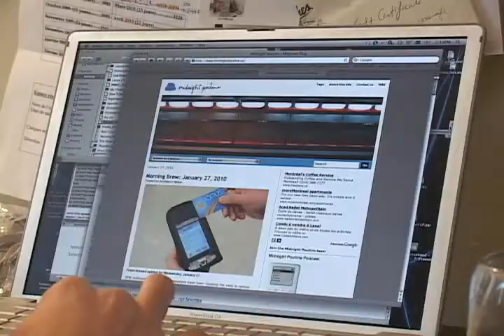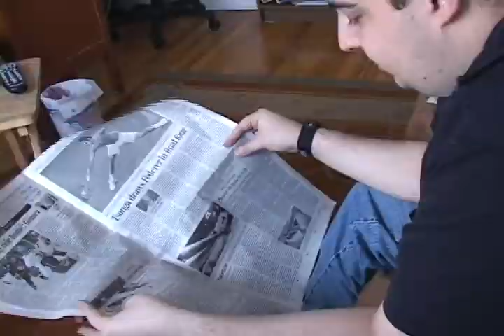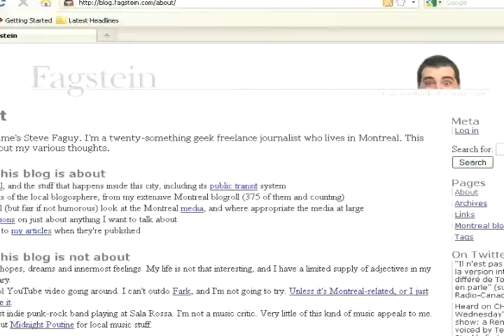Blogging and Podcasting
Adam and Kim had some fun putting together a tv pack about blogging and podcasting. They interviewed two pros, Jeremy Morris of Midnight Poutine and Steve Faguy of Fagstein.com